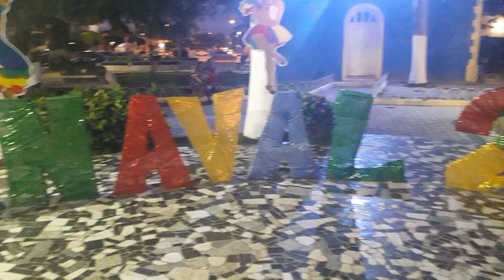Chaves na praia de São José da Coroa Grande PE no carnaval 2020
Você gosta de futebol então participe
bolão nossas coisas

Carnaval2020 Bolão "Nossas coisas"
Você gosta de futebol?
Então participe de nosso bolão esportivo.